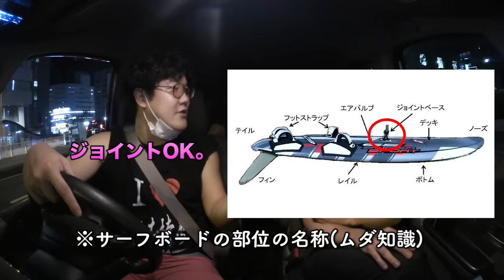【さらば社会人】取り戻せ！学生時代の部活遠征、完全再現旅行！！！！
このあと、でんがんは腰を痛めて動けなくなり出勤時間に間に合わないという大人の体で子供のミスをしてしまうジレンマ的事件を引き起こしてしまうのでしたとさ。

それにしても友達は全くもって多くなくていい派の僕なんですが、
このメンバーだけは一生そばにいてほしいなーと思います。
逆にこいつらさえいればあとは何もいらない。
そのレベルです。あらやだ、告白？
また来年、いや半年先、いや年末にまた会おう。